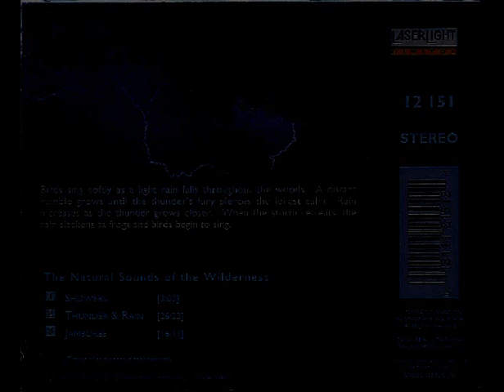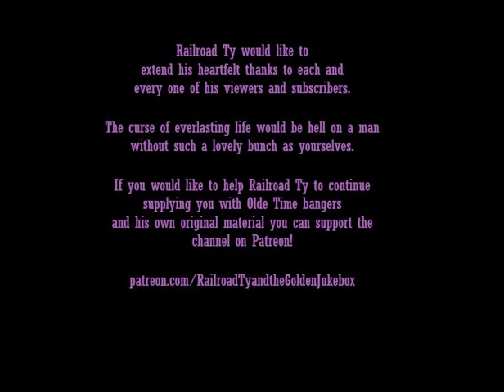Echoes of Nature - Thunderstorm (The Natural Sounds Of The Wilderness)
Laserlight Digital Presents...Echoes of Nature - Thunderstorm (The Natural Sounds Of The Wilderness)

Showers
Thunder & Rain
Jamboree